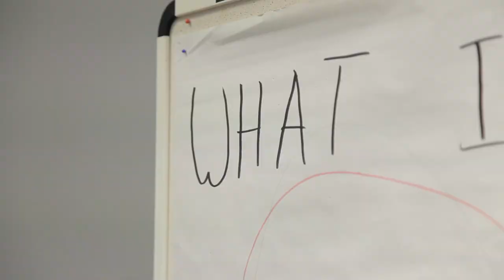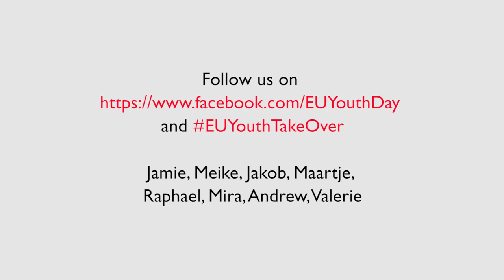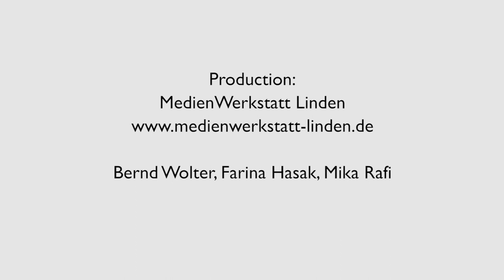YouthTakeOverDay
Wie organisiert man europaweit einen "Youth Take-Over Day"? Also, einen Tag, an dem Jugendliche in die Rolle von Entscheidungsträgern schlüpfen, um Partizipation einen sichtbaren Stellenwert zu geben? Mit dieser Frage haben sich 13 junge Menschen aus ganz Europa in einem "Idea Lab" in Bonn beschäftigt.

Herausgekommen ist eine Initiative, die sich anlässlich der Europäischen Jugendwoche zusammen mit 30 anderen Ideen zum Thema "Mehr Partizipation" ab Ende April dem Votum der europäischen Öffentlichkeit stellen wird.
Ein Film der MedienWerkstatt Linden im Auftrag von JUGEND für Europa.